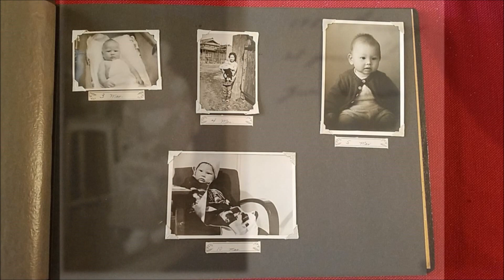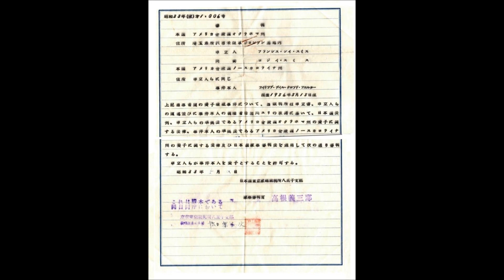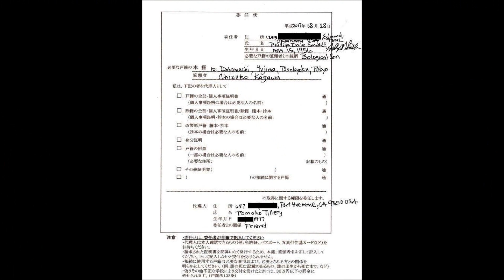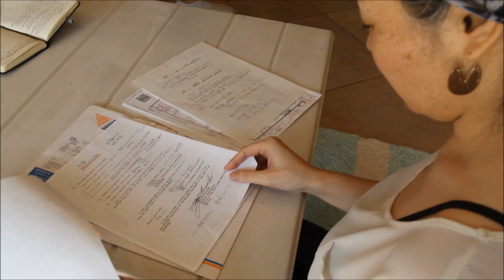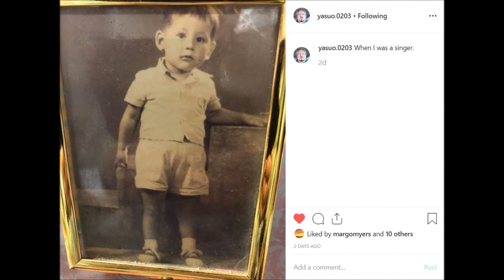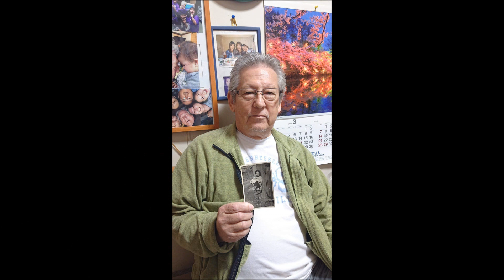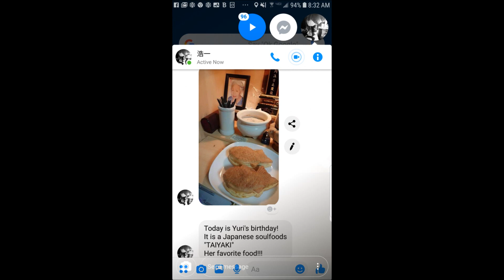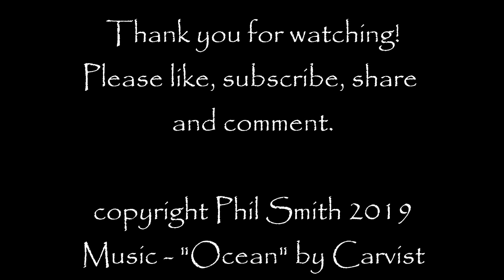Meanwhile In Tokyo - Episode 1 - The Miracle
Hear the story of Phil Smith, how a gift from his adopted father led to the discovery of his brothers in Japan after 60 years, an internet reunion, and plans for a trip to Tokyo.